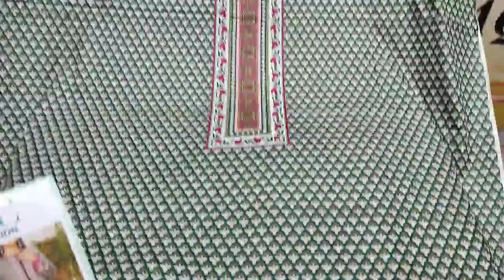Latest Summer Lawn Classic Ladies Fashion Design RP 1900 Pakistani Clothing Brand